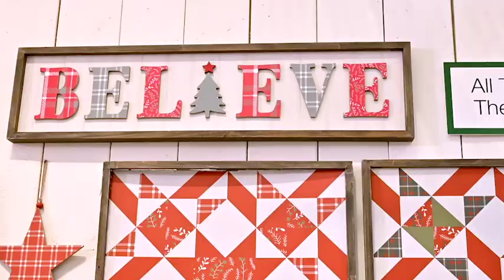All Through The House